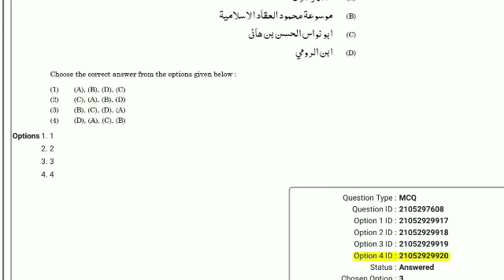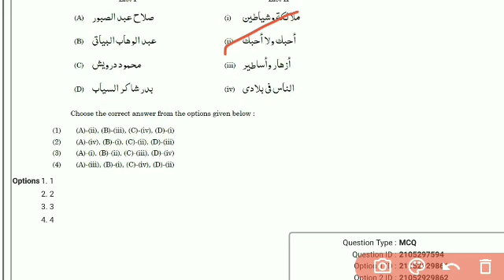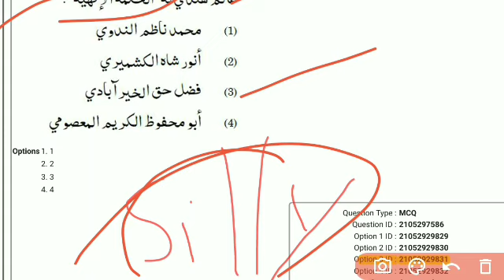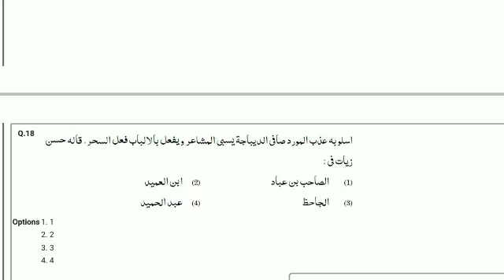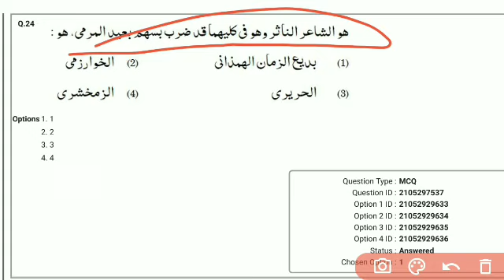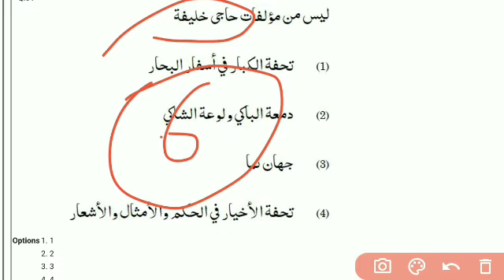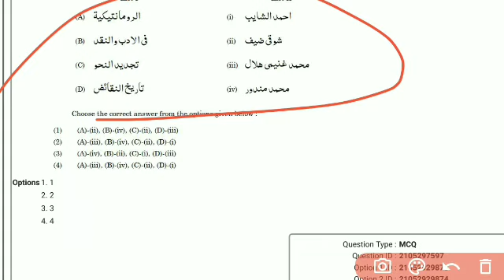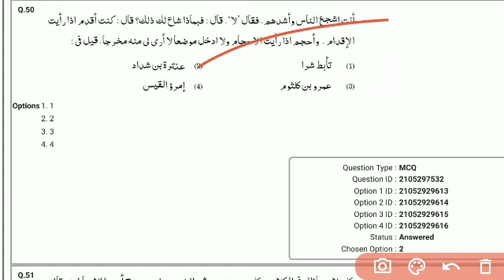Let's Analyse The PYQS OF SEP-2020 | June -2020 | UGC NET ARABIC